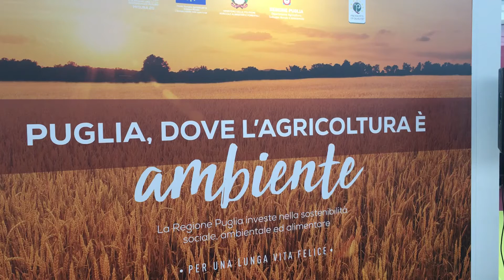Fiera del Levante, Di Gioia e Centinaio sui temi dell'innovazione in agricoltura